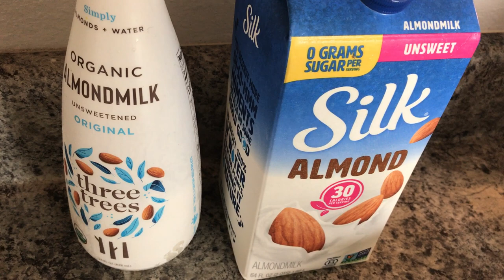Remed efficace pou bronchite, pneumonie, asthma, tous la té met rabi la retire li